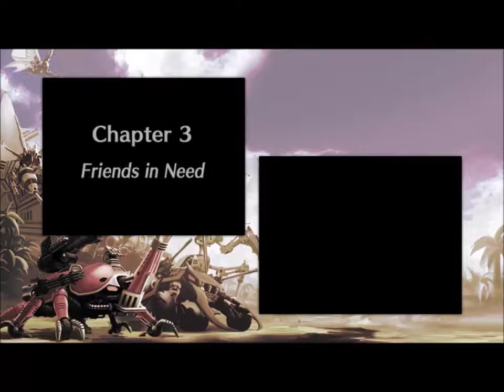Drone Tactics Easy Mode LTC Playthrough No 2P - Ch. 3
Chapter 3 of Drone Tactics beaten in 6 Turns.